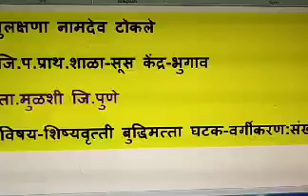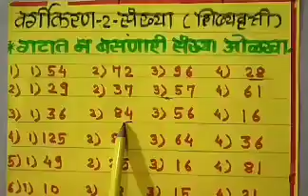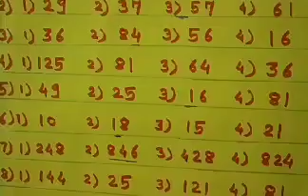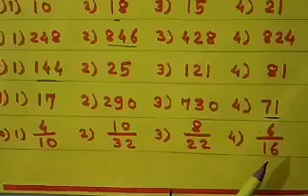वर्गीकरण-संख्या विषय -बुद्धिमत्ता शिष्यवृत्ती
सुलक्षणा टोकले
जि.प.शाळा-सूस -इयत्ता-५वी